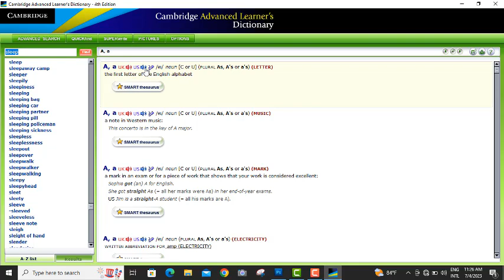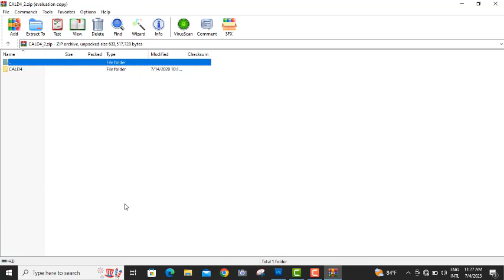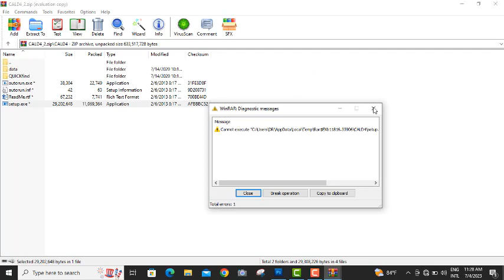ឥតគិតថ្លៃវចនានុក្រមអង់គ្លេសប្រើប្រាស់ក្នុង កុំព្យូទ័រ|| Free!! who wants English Dictionary in PC.